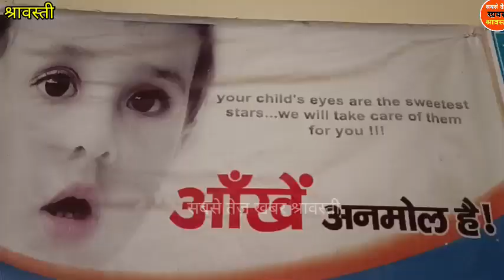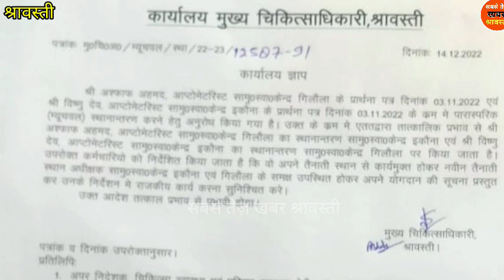15 दिन बाद भी CMO के आदेश का नही हुआ अनुपालन